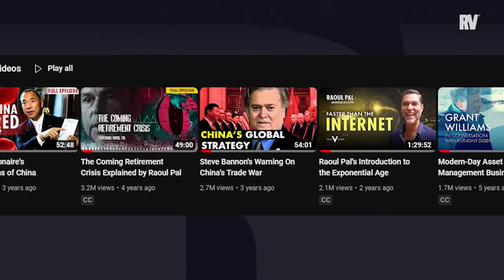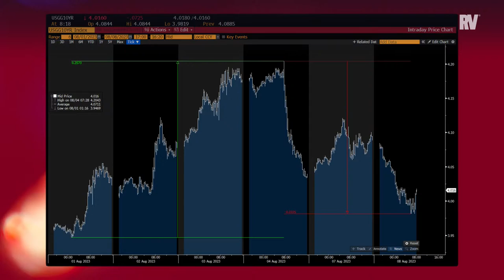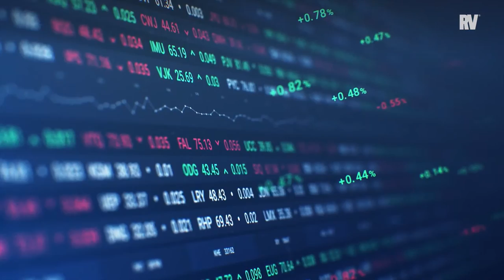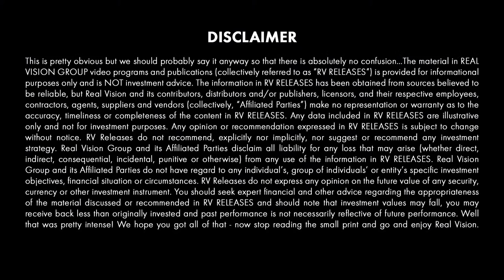What Does Rate Volatility Mean For You? With Tony Greer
U.S. banks are back in the news as Moody's downgrades the credit rating on several lenders, including M&T Bank and Pinnacle Financial.

Tony Greer, editor of The Morning Navigator, joins Maggie Lake to discuss what the recent volatility in bonds means for markets, the impact of recent downgrades on the credit rating of several banks, and what investors should expect from this week's inflation data.